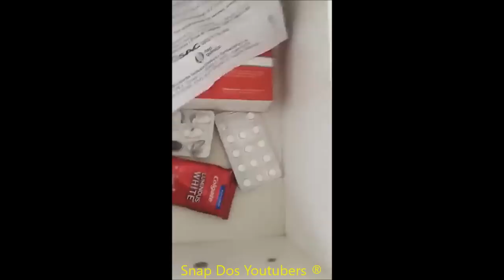ARUAN TÁ TODO MORDIDO | Aruan Felix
Snap: AruanFelix